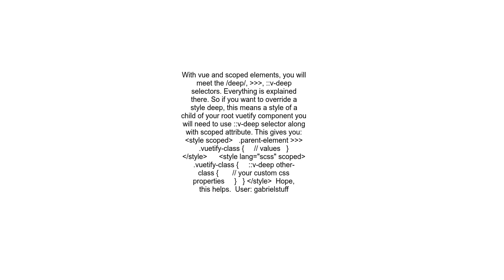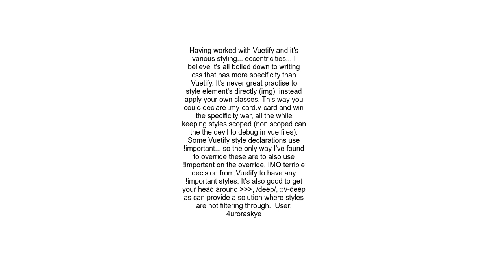How to override vuetify styles